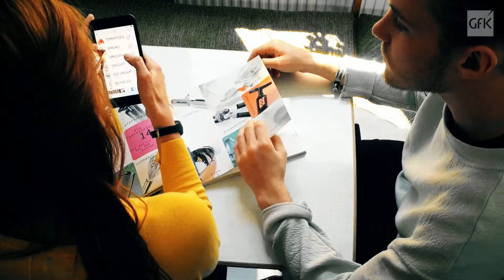GfK - 360° Shopper Insights: Filling the shopping basket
Today’s shoppers are overwhelmed by choice. How can you ensure that you upgrade one-off shoppers to regular or repeat customers? Maximize your sales and marketing investments by ensuring shopping baskets and carts are filled with our interactive bonus guide

Are you interested in more information? Also read our blog article "Optimize your retail environment: How to fill up shopping baskets and maximize sales"